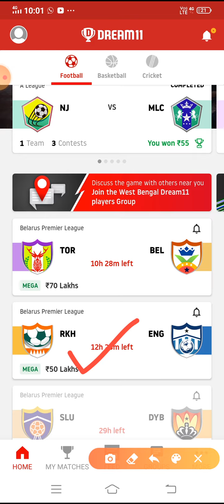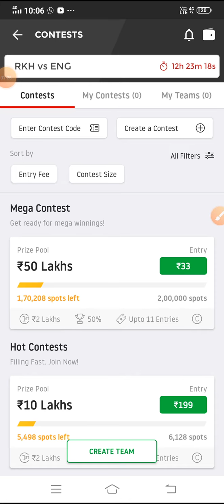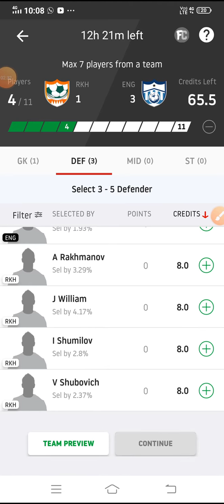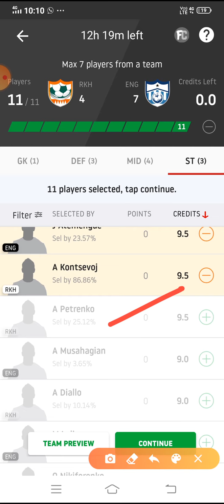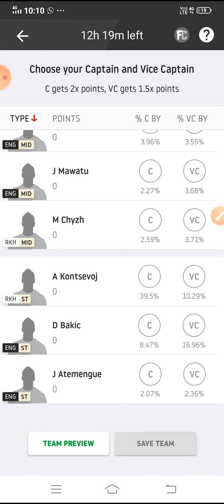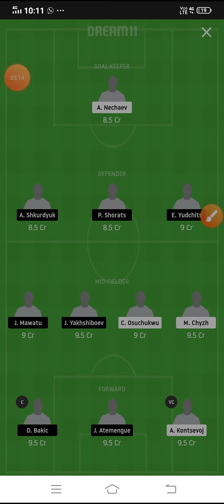RKH vs ENG Dream 11 football match..Belarus Premier League...